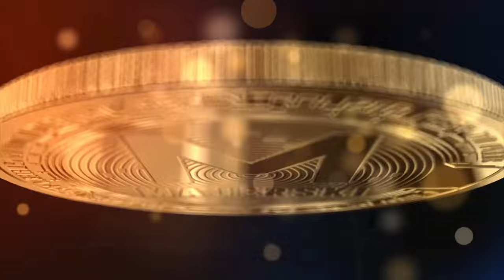Genua Włochy: Parkujemy Auta w Ponte dei Mille i Wchodzimy na Statek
🚗🛳 Dziś parkujemy auto w Ponte dei Mille w Genui i wchodzimy na nasz statek! Dołącz do nas w tej części podróży i zaczynamy naszą morską przygodę! 🌊🇮🇹